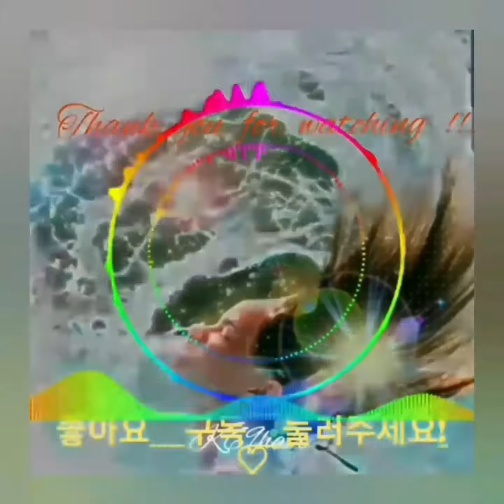대전붙임머리 앞머리길이연장 앞머리없는머리스타일 k69hair extension style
대전붙임머리 앞머리길이연장  앞머리없는머리스타일 k69hair extension style  이뻐지세요 앞머리 잘못 잘랐을땐 바로요기요!!